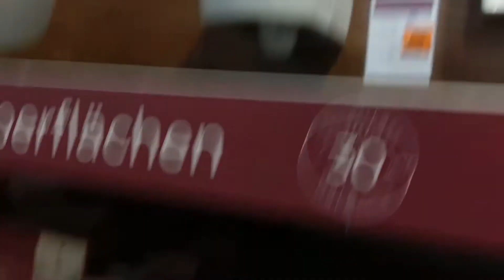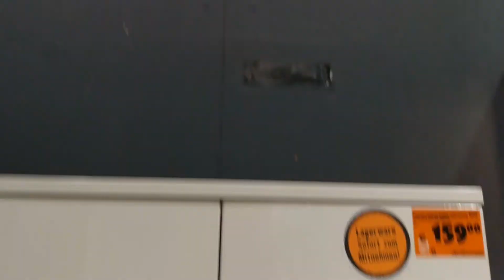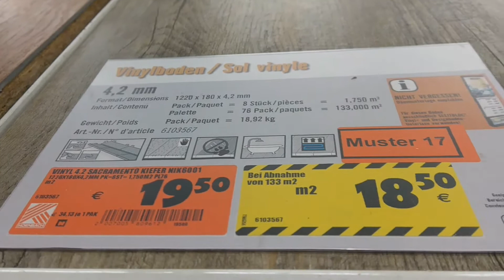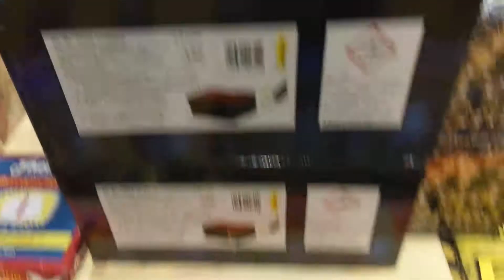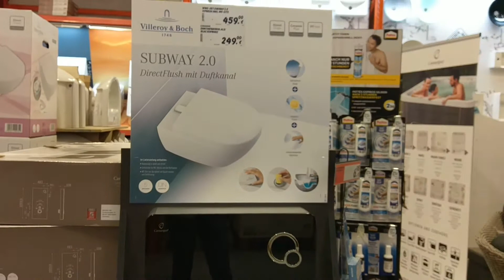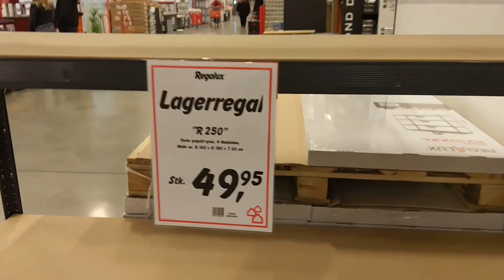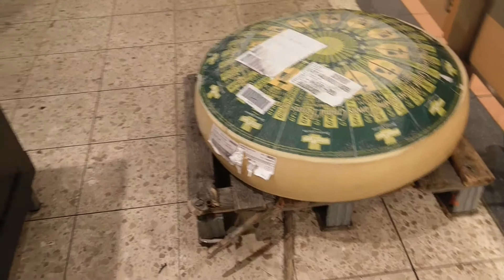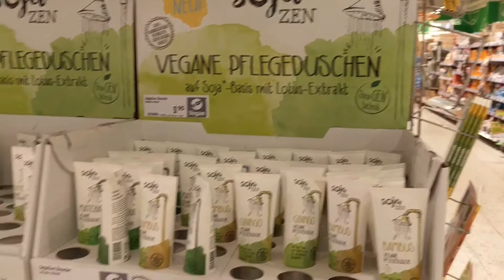Кто куда, а мы снова в строительный магазин😊